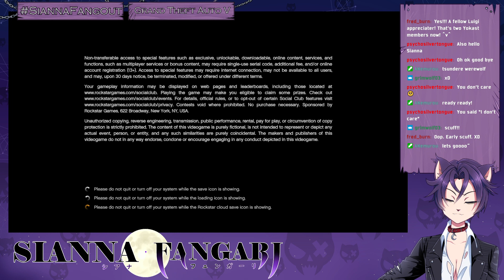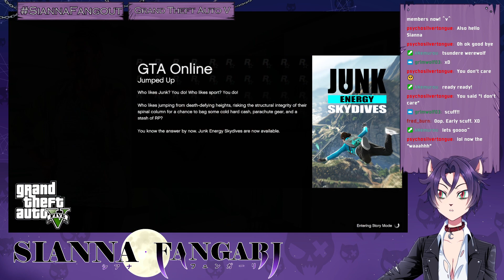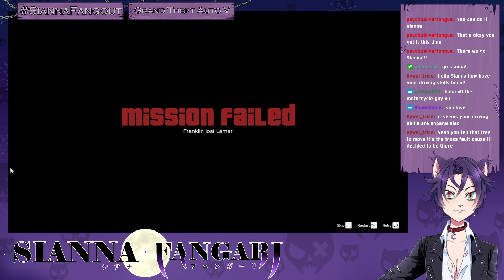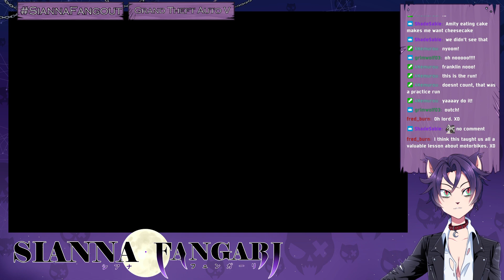[Grand Theft Auto V] THE BEGINNING OF MY DRIVING JOURNEY (VOD)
I begin my journey of very good driving.
VOD from my first GTA V stream on Twitch! Part 1/??
If you would like to support me and the stream, you can donate through my StreamElements!
Donating is not necessary but very much appreciated. Donations are non-refundable.
SOCIALS:
Just because it's a doghouse doesn't mean we don't have rules.
1. Be kind to each other.
2. If you see spamming or trolling, do not interact. Just block/report/ignore.
3. Talk about the stream but please keep it relevant. No personal conversations.
4. Do not bring up other streamers unless I mention them, nor should you mention me in other's streams unless I am mentioned first.
5. No backseating or spoilers unless I ask. I know I'm bad.
6. Chatting in any language is welcome as long as you read the rules.
7. Have fun, grab a snack and thanks for throwing me a bone.